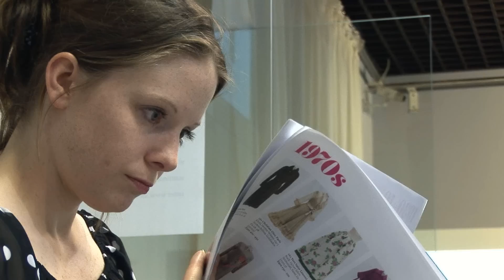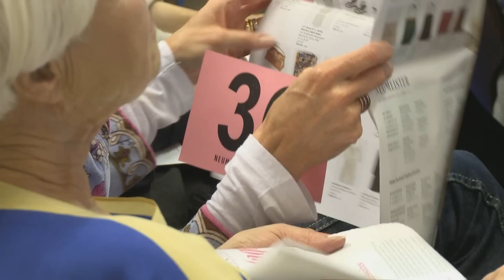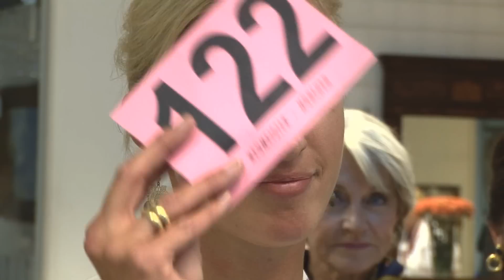Neumeister Vintage Fashion 2011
Die Sommer-Vintage-Auktion bei NEUMEISTER hat sich zur Institution und zum Treffpunkt für Mode- und Stilbewusste entwickelt. Am 18. Juli 2011 präsentierte sie sich noch größer und bot insgesamt 300 Objekte der Begierde: einzigartige Designerkleider, Modeschmuck, Seidentücher, Handtaschen, Schuhe und andere Accessoires aus den Jahren 1930 bis 2004.